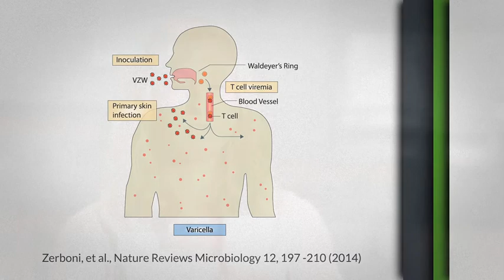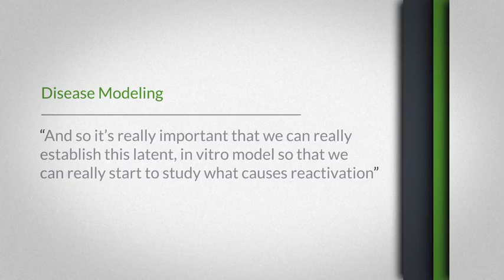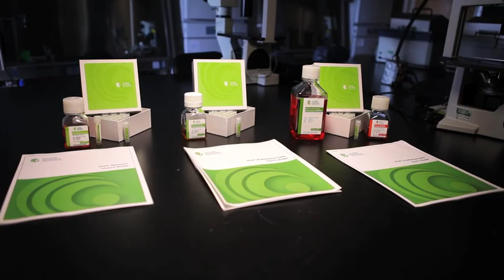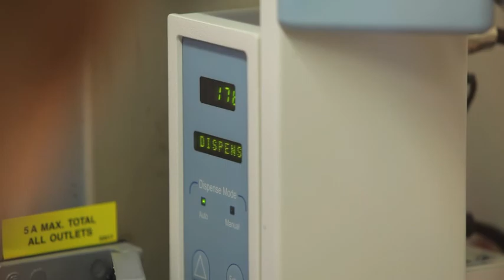Customer Stories: Jacqueline Bowlin, University of Colorado